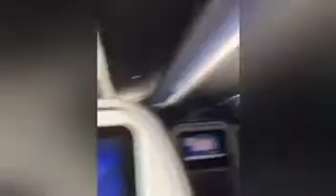May 28, 2018 Flying to Philippines